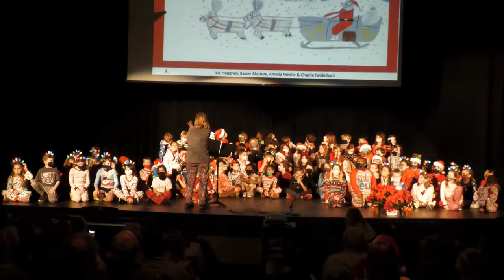1st 4th Holiday Performance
The O'Neal School, 1st-4th grades, present their winter holiday musical.